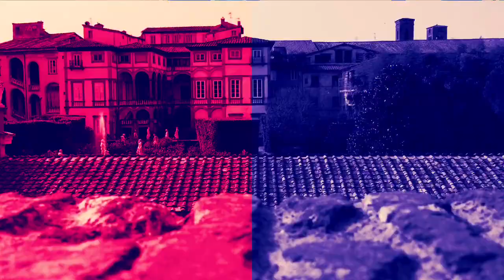PISE & LUCCA DENIS BRUNET ITALIE 2016